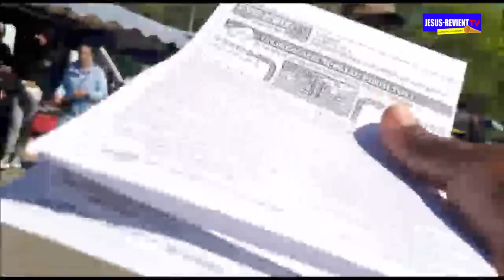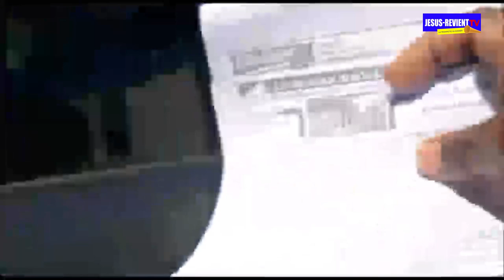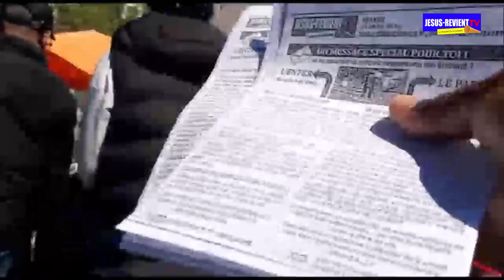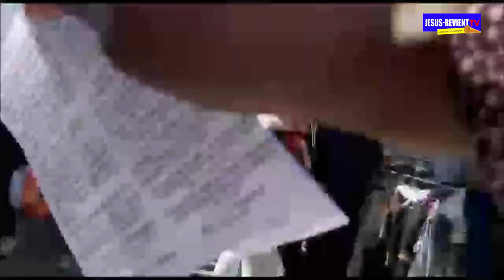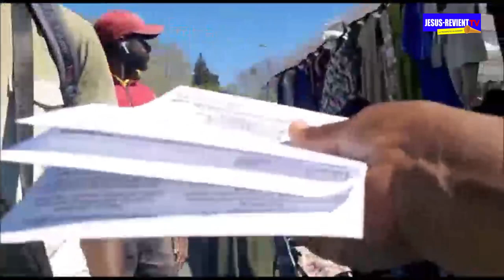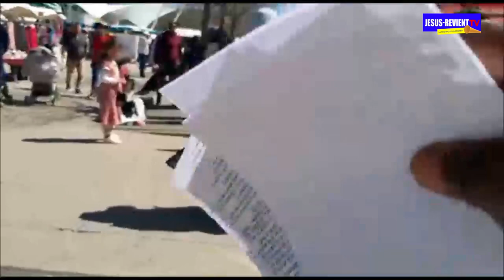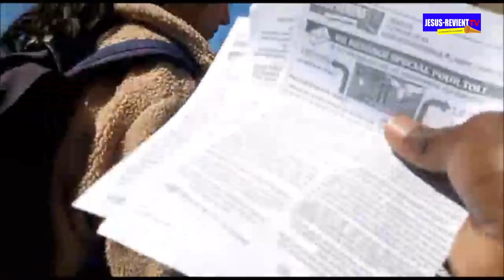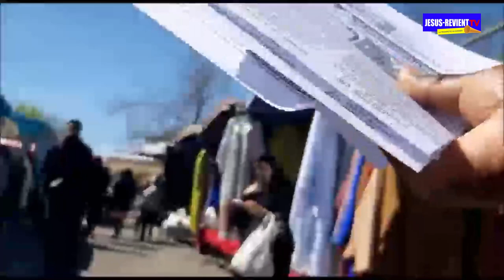🟥🇨🇵TROMPETTE DE REPENTANCE DANS LES RUES DE MONTPELLIER (FRANCE) SERVANTE PHOÉBÉ /N°2